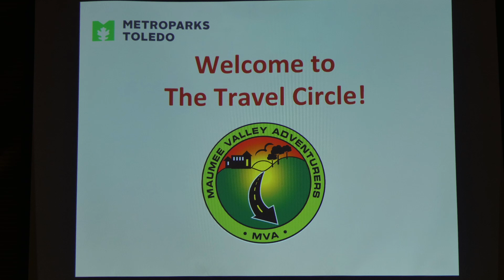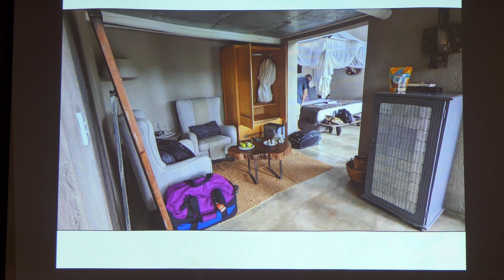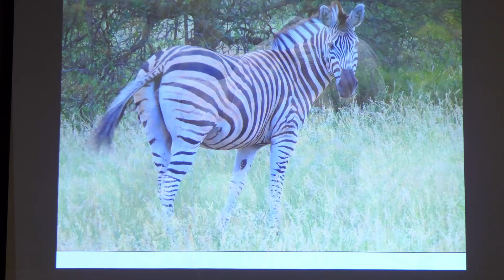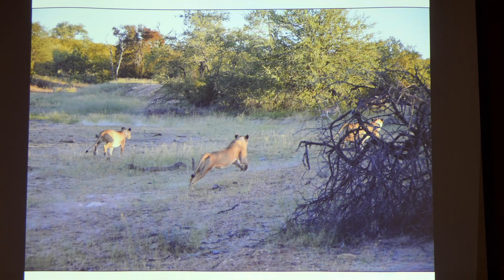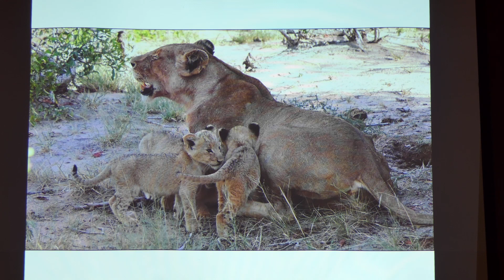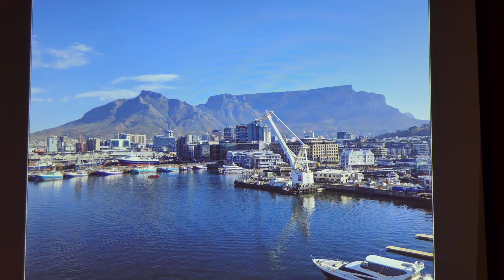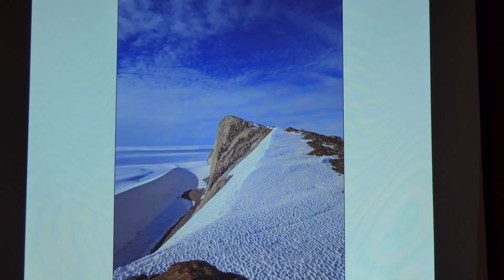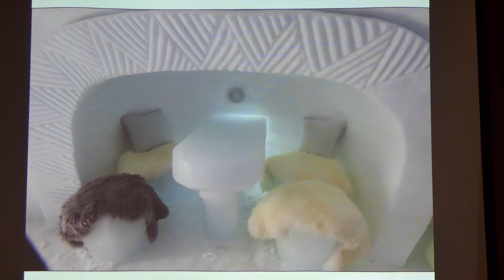South Africa and Antarctica ~ MVA 02/24/2024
South Africa and Antarctica ~ The Maumee Valley Adventurers Travel Circle  02/24/2024, presented by Michael McGivern ~ Video production by Chuck/CamericaTV